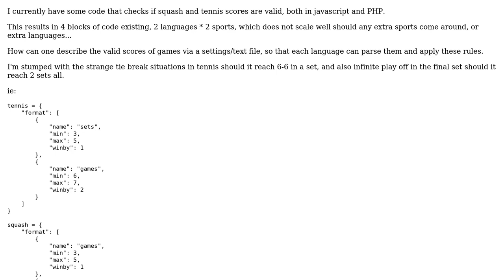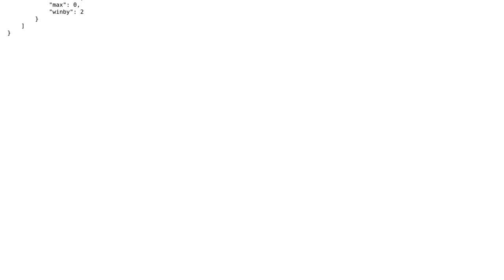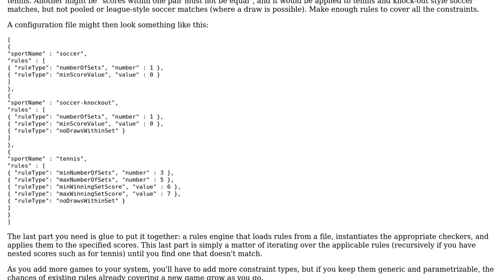General solution to solve different sports results in different languages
With thanks & praise to God, and with thanks to the many people who have made this project possible! You are responsible for your own actions.